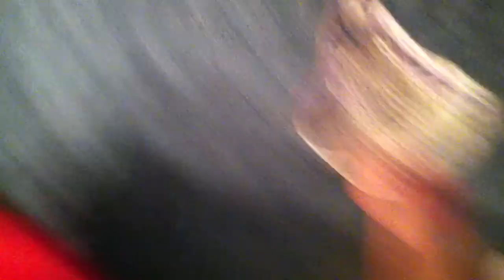OG Blade Part 4